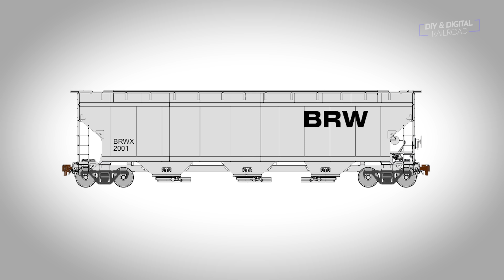How I made up a Railroad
Miniprints.com

Factory Direct Hobbies for all of your Model Railroad needs

TRAIN SETS
N Scale Train Set
HO Scale Train Set
O Scale Train Set
G Scale Train Set

Sony ZV-E10
MICROPHONE
Rode Wireless Go
Rode Smart Lav
LIGHTS
Aputure Amaran 100D
Aputure Amaran MC
GVM 480LS 2 Light Kit
MOTION CONTROL
MOZA Aircross 2 Gimbal
MOZA Slypod E

Consider donating the PCOS Challenge to help women everywhere with PCOS